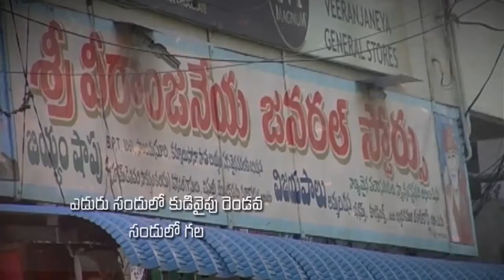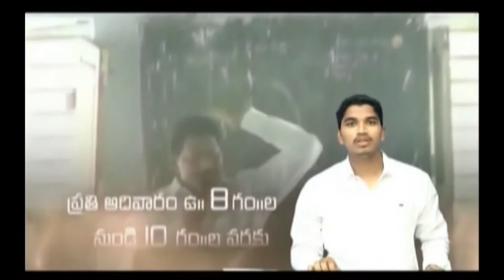Pastor Katuri Moses garu ||07-09-2019|| అంశం:యోహాను ప్రత్యక్షతలు--పార్ట్-2...